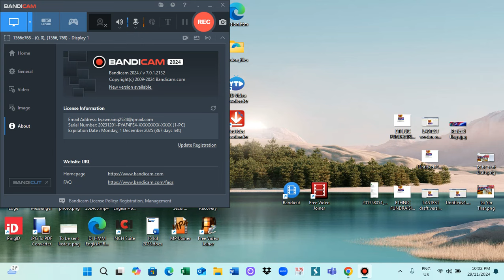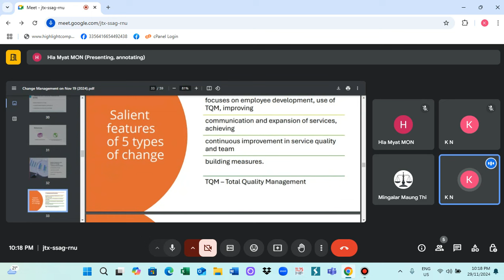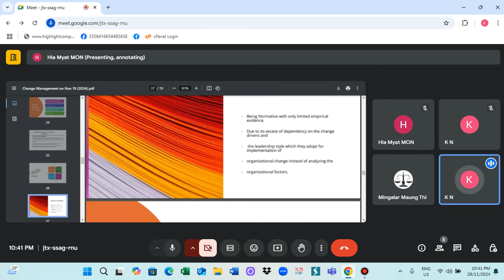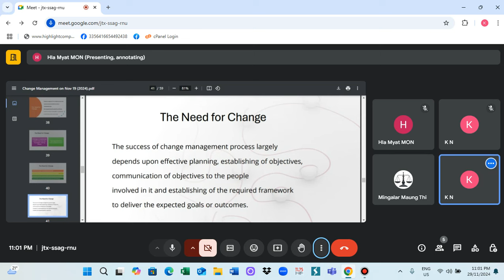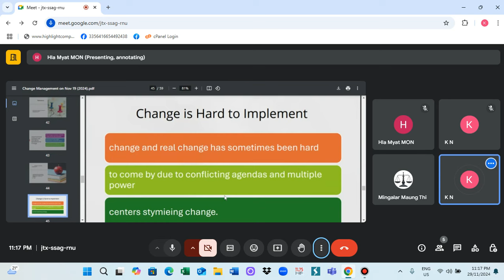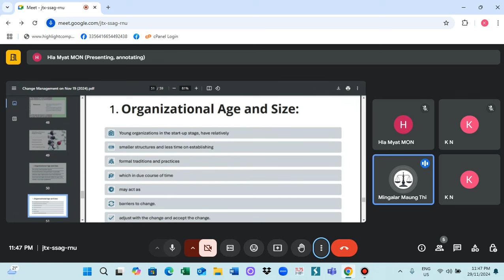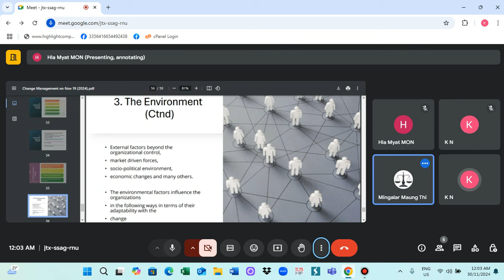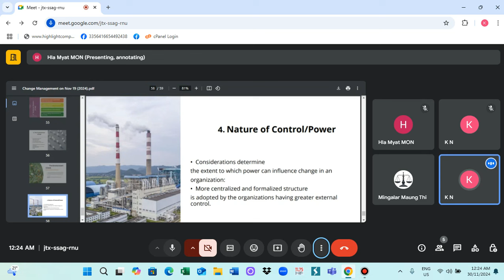Change Management 3